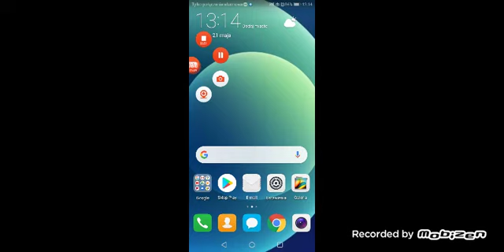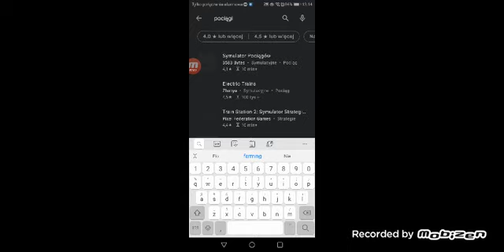Gra symulator pociągu